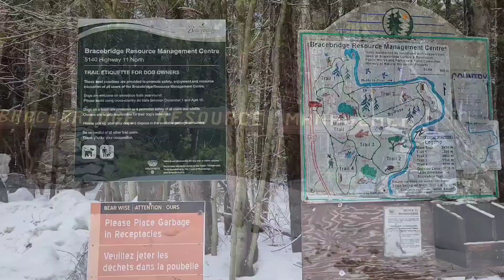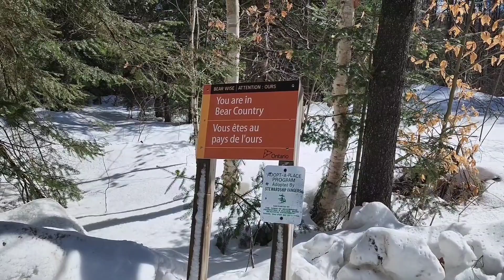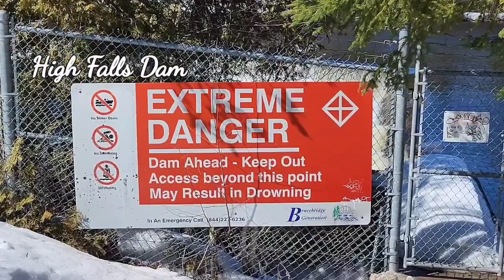Sprinter In Muskoka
Join Heidi And I on a hike in the Muskokas as we embrace Winter during the Spring by travelling just over an hour north of Barrie to enjoy the snow one more weekend before it leaves us!